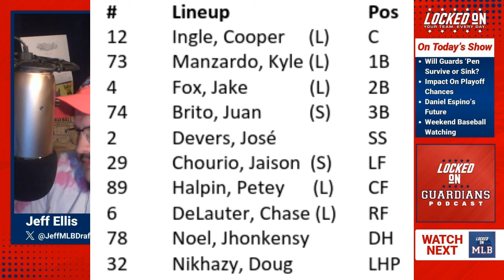How Will the Guardians Navigate the Sudden Rash of Long and Short Term Pitching Injuries?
The Cleveland Guardians got some rough pitching injury news on Thursday, losing Trevor Stephan for the 2024 season with elbow surgery, as well as another lost year for Daniel Espino, as he underwent a second shoulder surgery.

Gavin Williams and Sam Hentges appear to have short term injuries, and James Karinchak is stuck between short and long term injury status.

How will the Guardians replace Stephan in the bullpen and how much impact does it have on the Guardians playoff chances?

Are we more concerned about Williams' elbow?
Who will fill in for him in the short term?

What should we expect out of Espino when he returns?

We also discuss the Justin Campbell situation briefly.

And what to watch for in baseball this weekend - NOT the Guardians prospect breakout game, but college baseball.